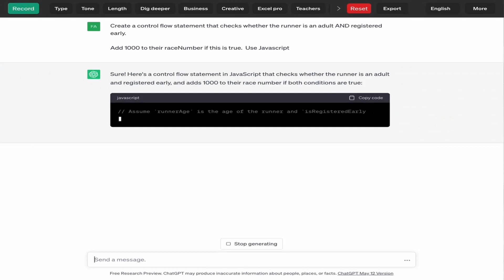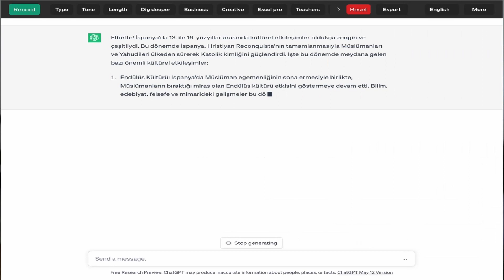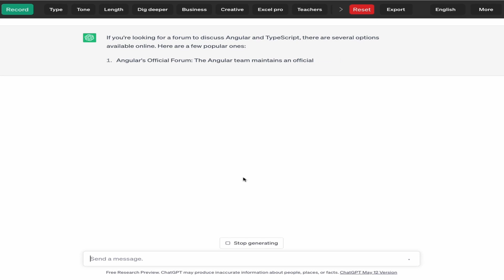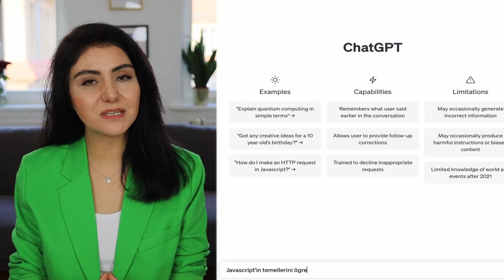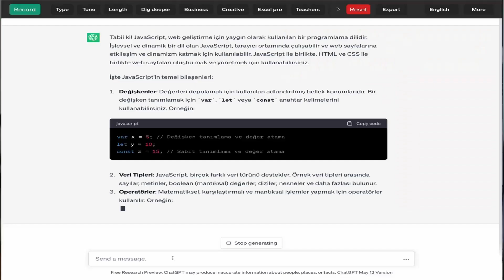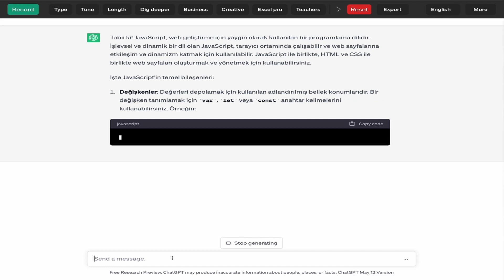Yapay Zeka Size Kodlamayı Öğretebilir mi? ChatGPT - 2023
Kodlama öğrenmek isteyen biri, ChatGPT'yi ya da yapay zekayı kullanarak kodlama öğrenebilir mi? Yapay zeka ile kodlama yapılır mı? Yapay zekayı kullanarak yazılımcı olabilir misiniz? Bu videoda bu sorulara cevap verdim.